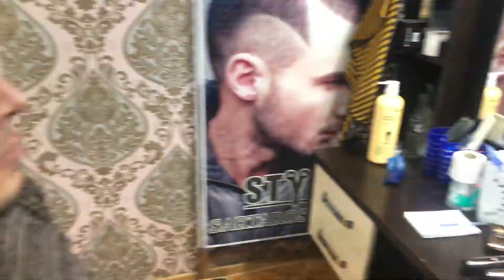Classic Haircut. Perfect skin fade.barbershop style...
Hello my frends. classic haircut the master barber, barber academiy.